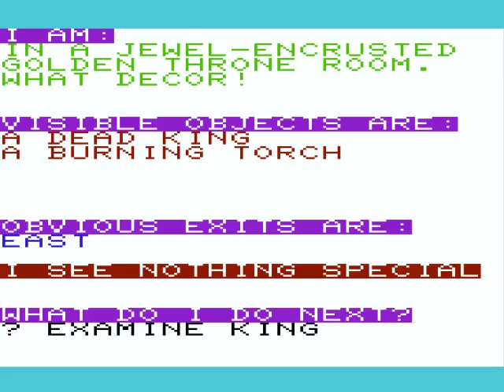Demon Knight HYPERSPIN VIC 20 VIC20 COMMODORE NOT MINE VIDEOSEurope